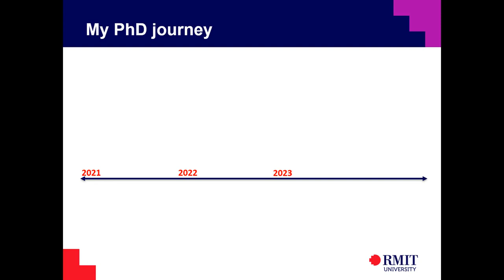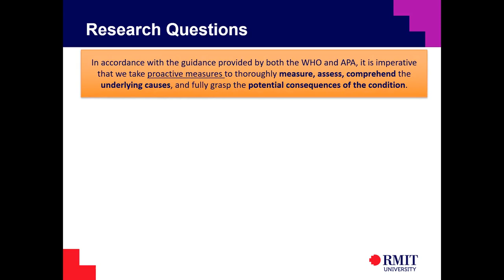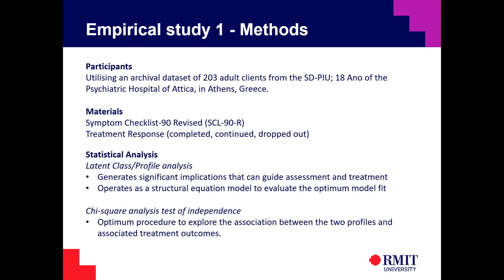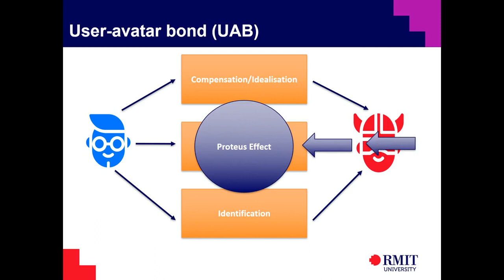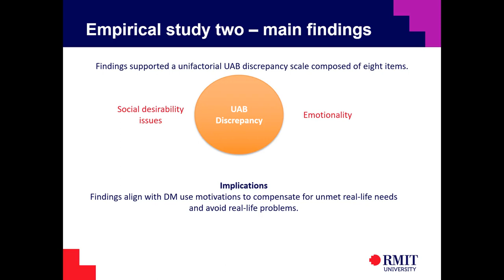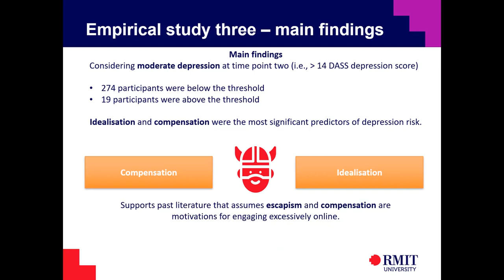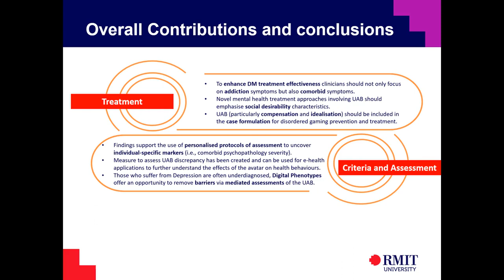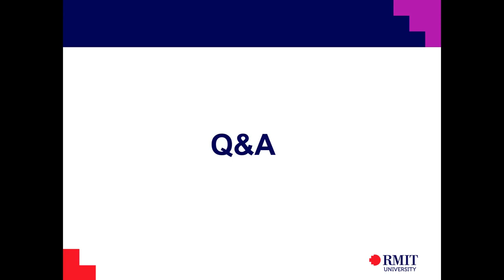Unveiling health insights: a phd project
Unveiling health insights:  Exploring the Link Between Virtual Engagement and Real-World Well-being

A PhD project by Taylor Brown, under the supervision of Dr Vasileios Stavropoulos, Dr Kara Dadswell, Dr Rachel Kowert, and Dr Bruno Schivinski